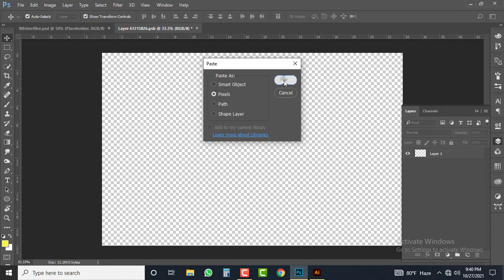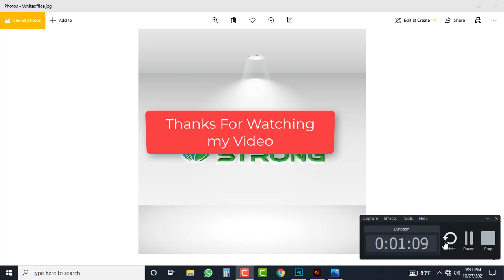Mockup Design Tutorial Bangla || Photoshop Tutorial মোকআপ ডিজাইন টিউটোরিয়াল বাংলা || it Bangla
Mockup Design Tutorial Bangla || মোকআপ ডিজাইন টিউটোরিয়াল বাংলা || it Bangla
mockup design tutorial download free.
free mockup download.
mockup design tutorial in Photoshop.
Photoshop logo design tutorial and mockup realistic view.
website mockup design.